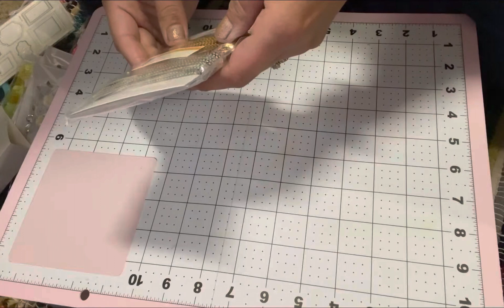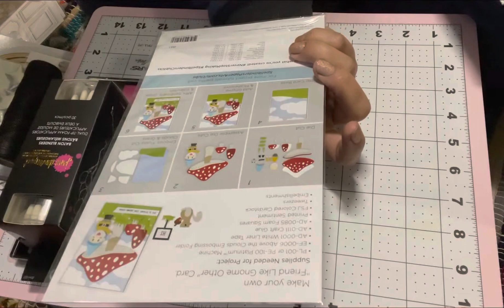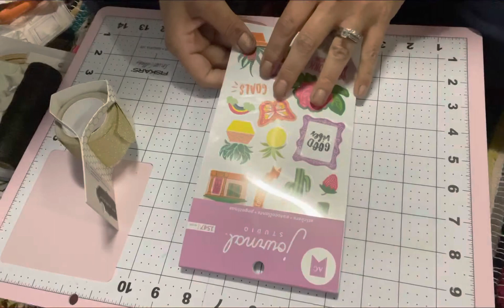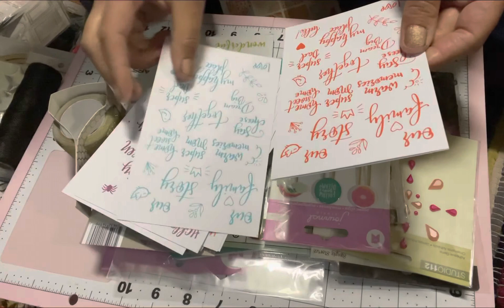Craft Haul Spellbinders/ peachy cheap Black Friday mystery bag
Hi, I have a pre Black Friday sale Haul
To share I hope you enjoy 😉